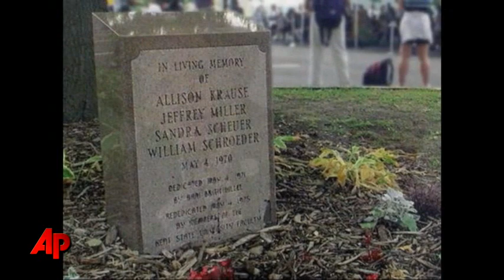Today in History for May 4th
May 4th: Kent State shootings; Margaret Thatcher becomes first female British PM; Bombing in Haymarket Square in Chicago; Freedom Ride begins; AMPAS founded.